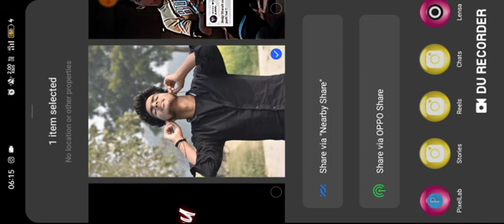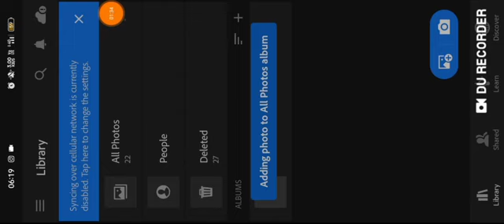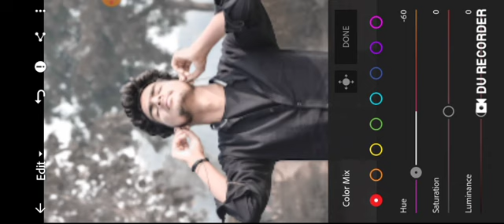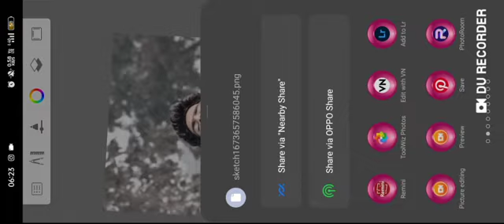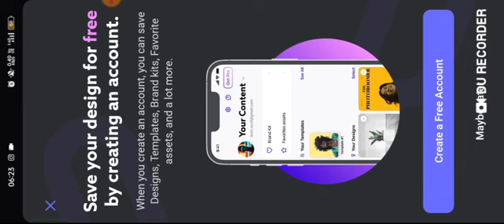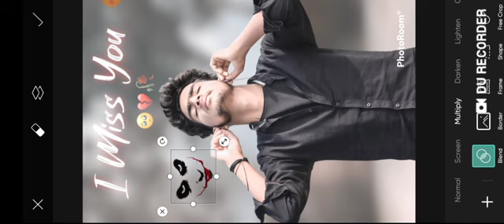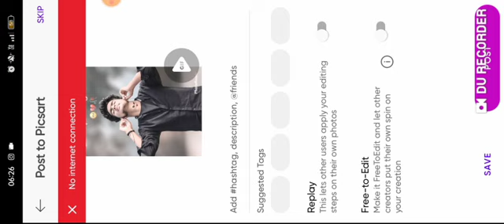sad photo editing💔😌😭 snapseed support me 💔editing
🙏🙏support me bhai log 🙏🙏🙏